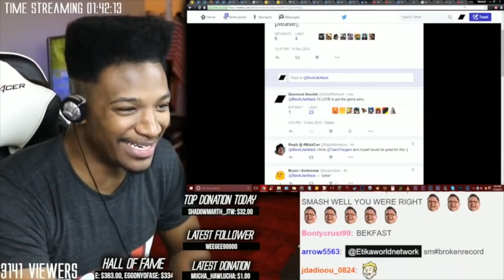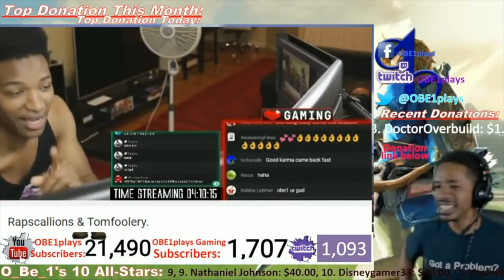GOD OF WAR RAGNAROK REVIEW SCORES ARE INSANE!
Join an awesome Playstation, Xbox, & Nintendo Switch gaming community and game with OBE1 everyday! Prize tournaments and more! (3 ways to join):